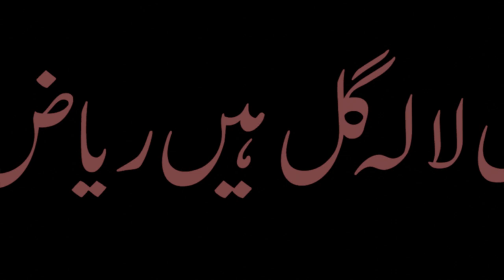Major Shabbir Sharif Shaheed | Nishan-e-Haider | Indo-Pak War of 1971| Pak Army | 3D Animated Story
Sharif was born on 28 April 1943 in a Punjabi Rajput family at Kunjah, Gujrat District to Major Muhammad Muhammad Sharif.He attended St. Anthony's High School, Lahore. While at Government College Lahore, he received a call to join Pakistan Military Academy (PMA) Kakul.
He used to play squash and won an Army level swimming medal while he was in 4th Frontier Force Regiment.He was commissioned in Pakistan Army on 19 April 1961 and after successfully completing his training, after which he was awarded the Sword of Honor, he was posted to the 6th Battalion of the Frontier Force Regiment.
In the Indo-Pakistani War of 1971, the Pakistan Army launched an offensive on the Western front against the enemy. Sharif, as commander of a company of 6 Frontier Force Regiment, was ordered to capture high ground overlooking Grumukhi Khera and Beri, a village in the Sulemanki Sector.
On 3 December 1971, in a well-organised action, he fought alongside his men and held Indian attacks at bay. He cleared the Jhangar post by passing through the minefield laid by enemy and swimming across a water obstacle, the 'Sabuna distributary', whilst under intense enemy fire and led his company to capture the objective.
On the afternoon of 6 December, the enemy launched an offensive preceded by air strikes and heavy artillery shelling. After casualties among the crew, he took over as a gunner on an anti-tank gun and started firing on the enemy tanks. While this fight was on, one of the enemy tanks fired at him thus killing him. His last words were quoted as: “Don’t lose the bridge.” It was the same bridge he died defending from the Indian Army's attack.